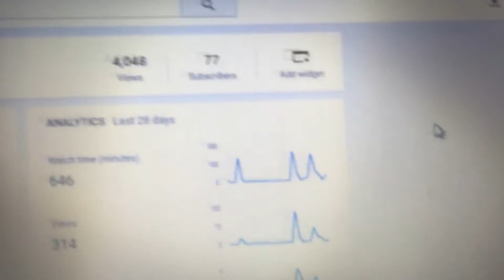VISIT TO THE GYM!